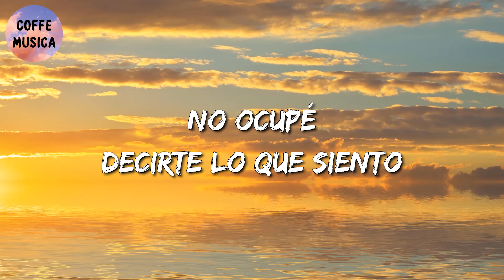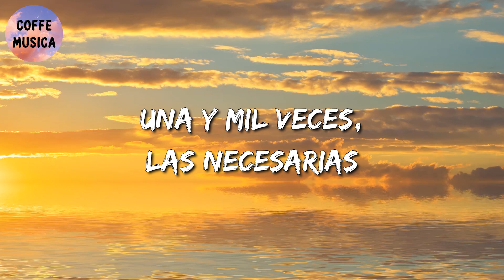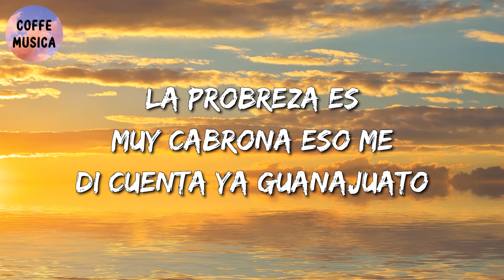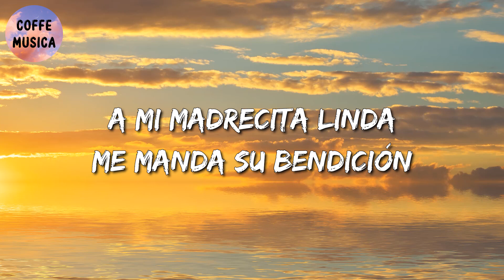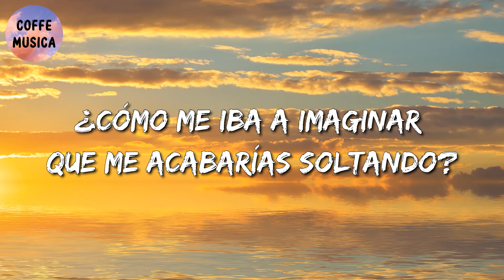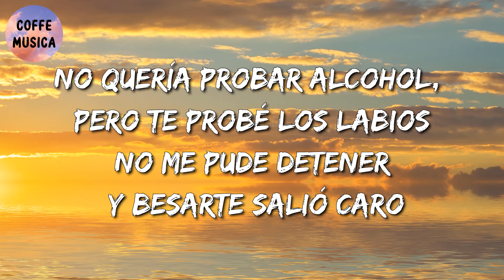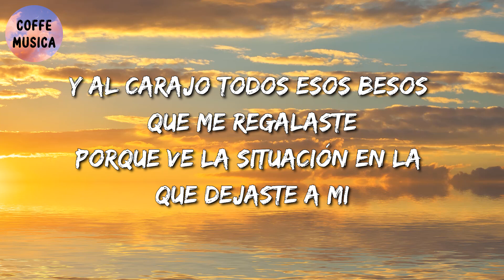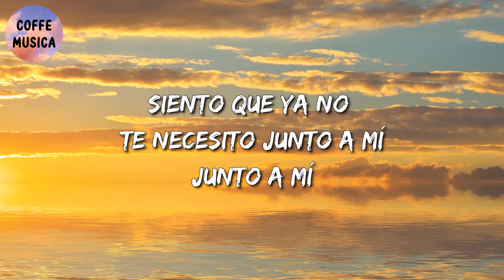🎵 Calibre 50 - Te Volvería A Elegir || Luis R Conriquez, BANDA MS, Marca MP (Letra\Lyrics)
🎤 Te Volvería A Elegir Letra:

Te vi
Y te reconocí enseguida, sonreí
Supe que el amor de mi vida, estaba frente a mí
Y suspiramos, mi alma y yo
No ocupé decirte lo que siento
La sonrisa ya me delató
Agradezco a Dios cada momento
Porque sé bien que él nos presentó
Te volvería a elegir
En esta vida y en las siguientes
Hacernos viejos
Y amarte eternamente
Una y mil veces, las necesarias
Del cielo y tú
Te elegiría a ti, y sin pensarla
Es Calibre 50, chiquitita
Hacernos viejos
Y amarte eternamente